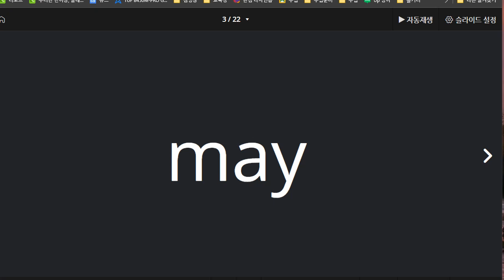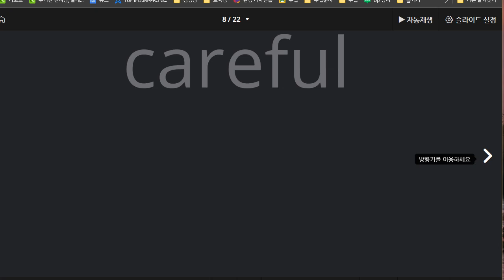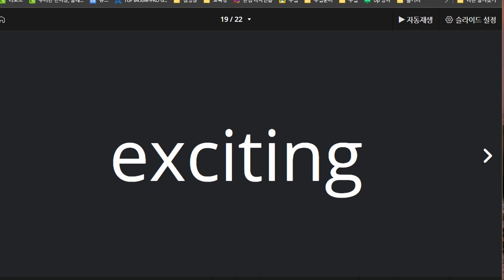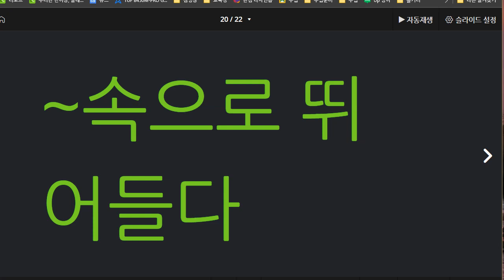김도헌 2021 08 23 단어 성취도 75 재 점검 예정